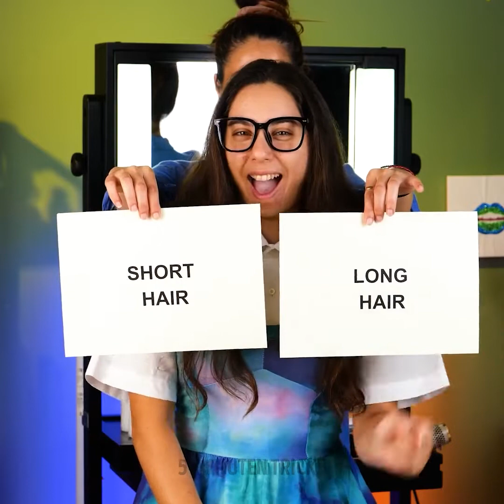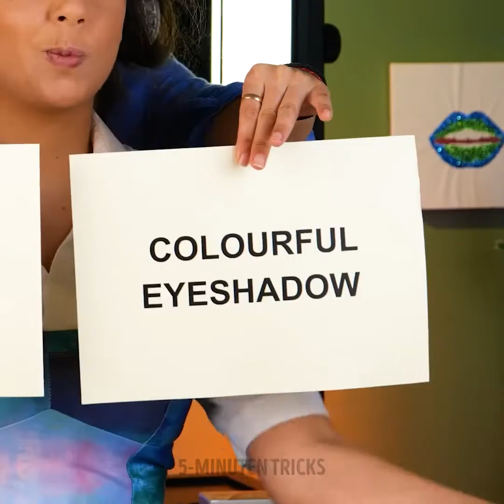SCHÖNE MAKE-UP-HACKS, BEAUTY-VERWANDLUNGEN UND DIY MAKE-UP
Entdecke neue Make-up-Ideen, wunderschöne Verwandlungen und Hacks, die du täglich nutzen kannst.
01:18 - Werde dein Boss
04:17 - Stilveränderung
07:15 - Kostüme
10:04 - DIY Make-up Foundation
12:28 - Vollständiges Make-up